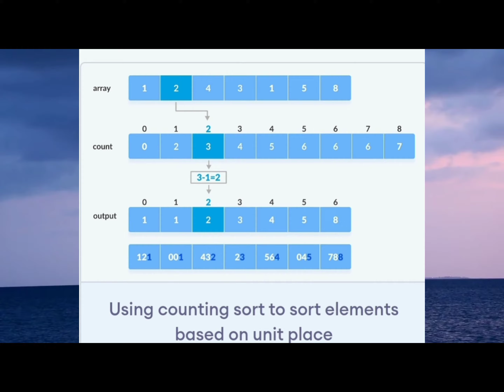Radix Sort in data structure